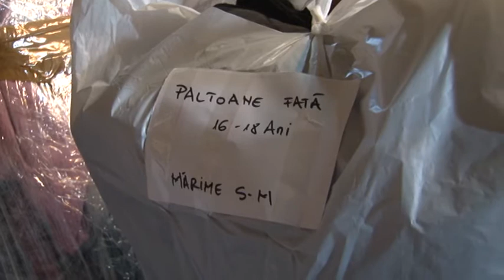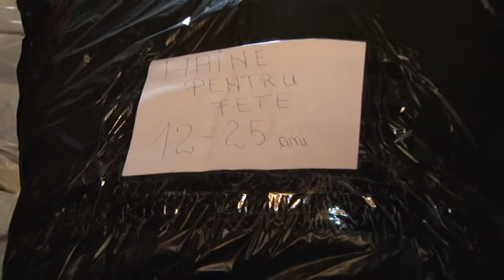jurnal musceltv 30 05 2017 donatie biserica fundeni ciprian dragomir ela ionascu